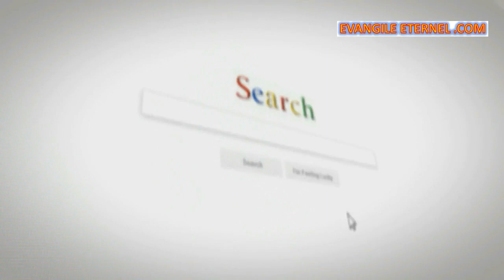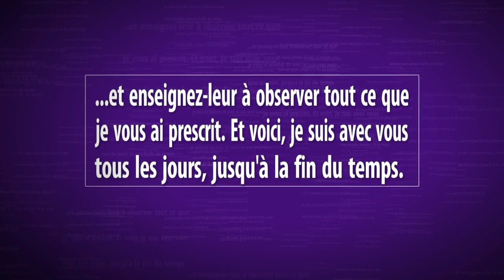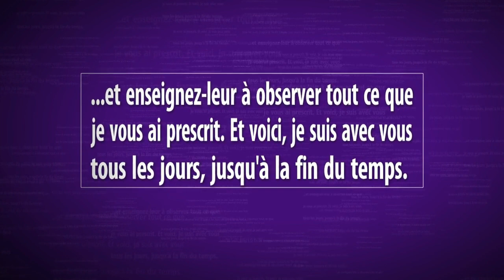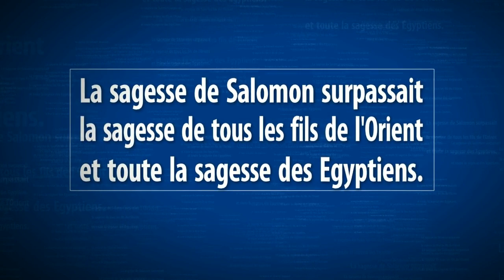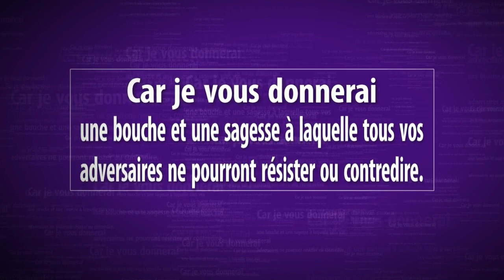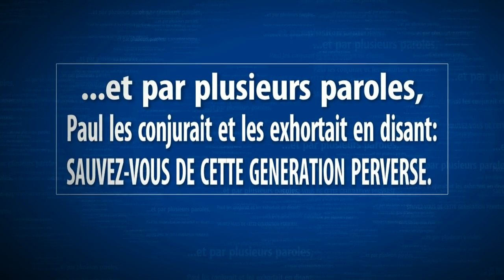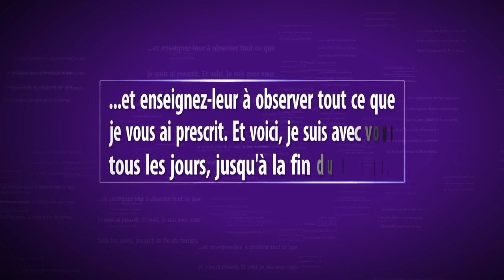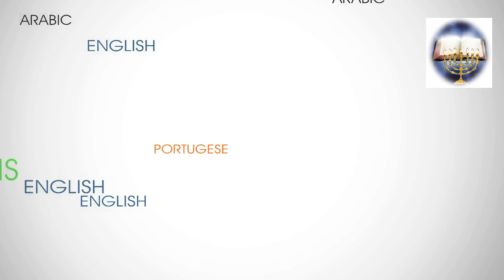2P. 3-008.VF -Dr. ALBERT KALO - Les Manigances du Diable 8/ Evangile Eternel.com